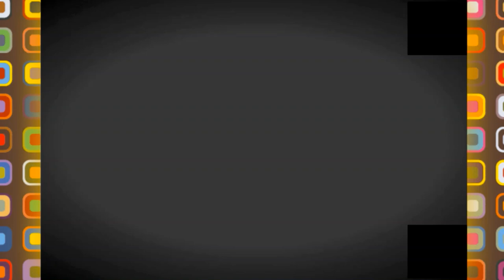💪فندق الجهوي للجيش بعنابة 💪تحفة معمارية تعزز الواجهة البحرية للمدينة 💪NEW MILITARY HOTEL IN ANNABA💪